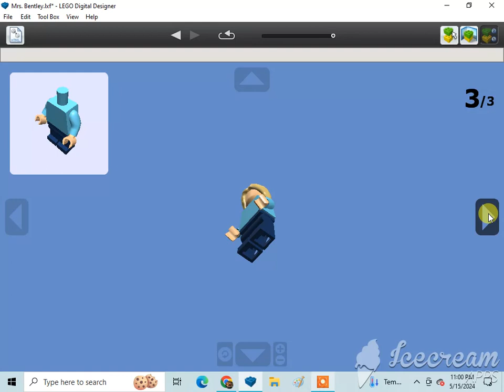How To Build A Lego Mrs. Barbara Bentley🇬🇧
Requested by Marcelo Azzi and Kevin Sweeney. Subscribe to TheBigBigArchive, Sebastian Floyd, anthony markum, Hunter Shelhammer, Kin, Cad, Christian Tallerico, Joshua Burk, Cullen Kay, Alex Spendlove, Becca Johnson-Choma, Marcelo Azzi, 1020dane, Monica Sweeney, Ian Masinda, Kevin Sweeney, Gabriel, Marcus Crombie, LEGO MAKER, ADITYA'S LEGO MOCS, Dutydruid films, amtrak 2023 productions, Jneito Gaming, XxGamer_boixX22, ISA BEAR AND FRIENDS, Benny the Vulture {Official}, rust, The Iron Legion :P, Reid the navy engine productions, ThomasandBFBFan13, Tristan Rupert, BTWE: Ingenious and Upgraded, Daniel the Lbsc tank engine, Karkaranos Builds, Frank D, Nicholas Johnson, Victoria Railway Videos, KyleJBAwesomeness 2001 – Official Channel, De'Angelo, Atlas the number 5 MSR, Khai Trains Fun, MrBLUERANGERHERO, Nigel the blue hall class Productions, NextTempo, Kurbs, Nicolas Cruz De Carvalho Paz, Elec Man, Caley Lanky, Alex Canine, Brodster, William Pulfer-melville, Mason Solo McFly, Sails, Jan4apes, Herpa BG, Lego Studio, Cameron The Hedgehog 261 YT, Lol lol, CometBricks, Aiko "Zhongli" Himutji, Nico el Latino, Kidfnaf1.0, CEO, Ryan Kirschbaum, Jason Adams, Ed-n-Hats, Kaipu #3, Chris The Railfan, Insert name here, One Track Mind, Legoboyz21, and Loki & Goose.